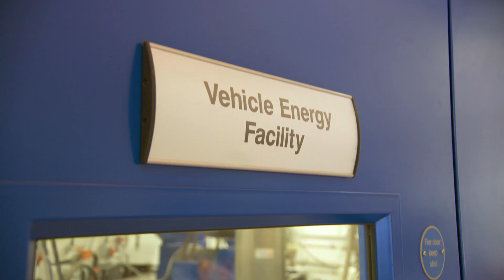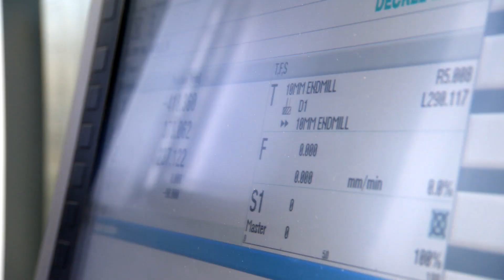The Engineering and Physical Sciences Research Council - Funding future innova­tions